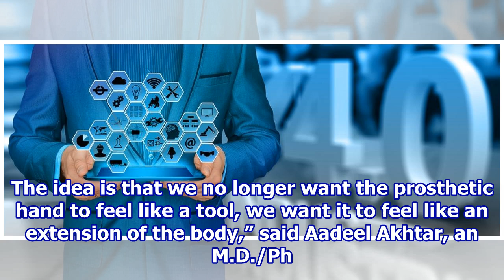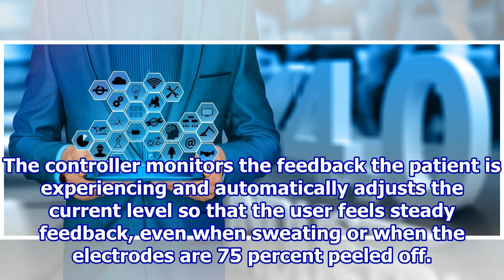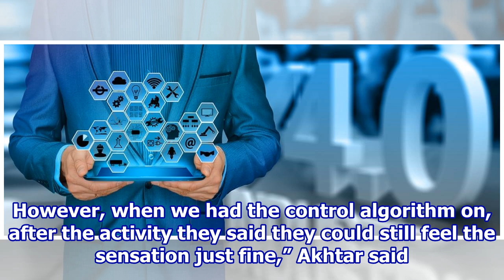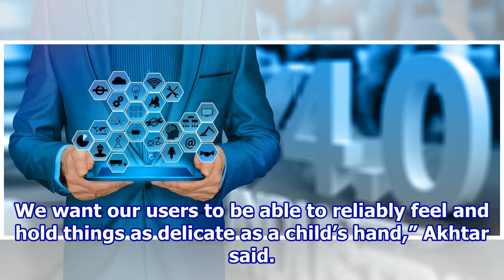Prosthetic arms can provide controlled sensory feedback, study finds